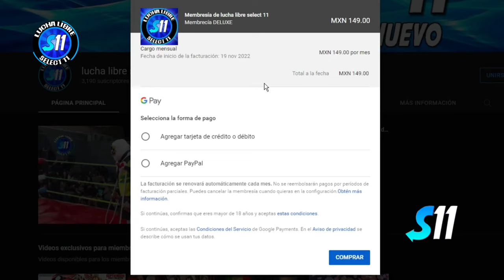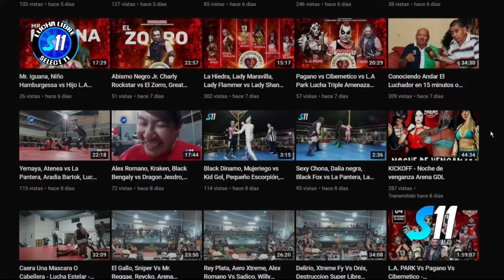Granjero, Carnicero, Minero vs Comando Stone, Comando Negro Jr. Stone Black ( Lucha Completa )